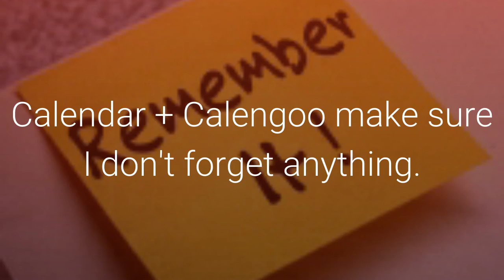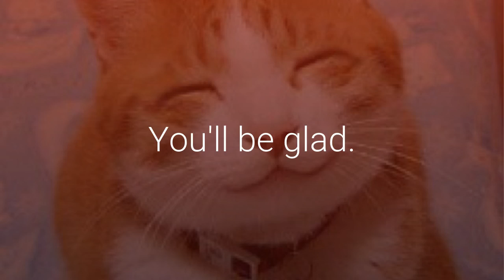Zainab Ahmad Copywriter at Xenia WordArt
Copywriter | Content Creator | Marketer
Weaving Content Magic For You!